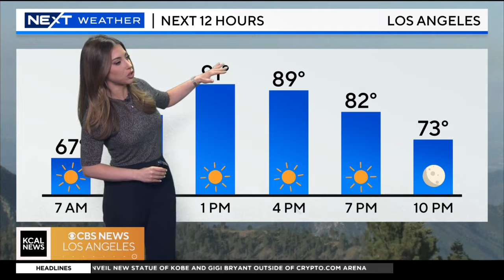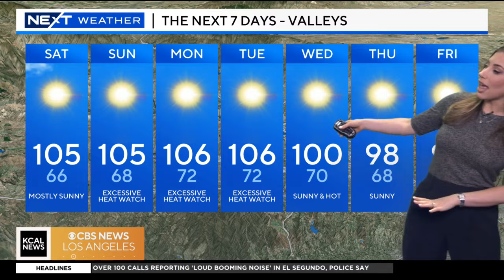Alex Biston's Morning Weather (Aug. 3)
With desert communities still facing heat warnings, highs there will stick around in the triple digits with cooler conditions through the mountain areas and very mild summer weather along the coastline with highs there in the 70s.